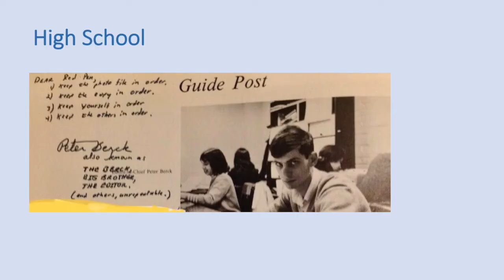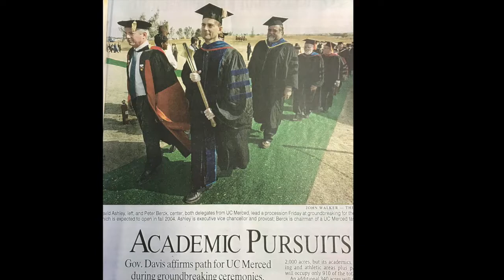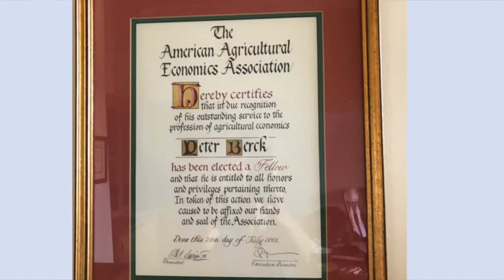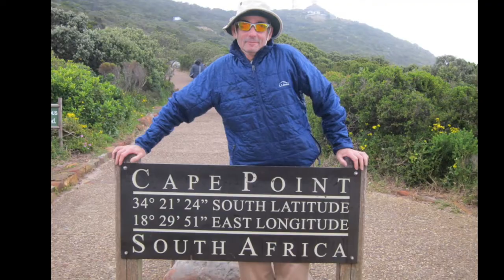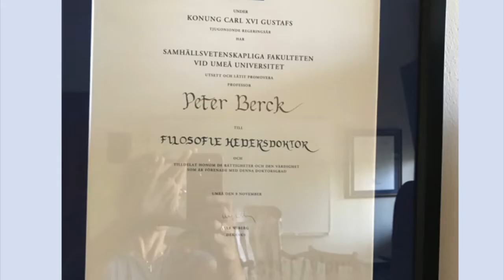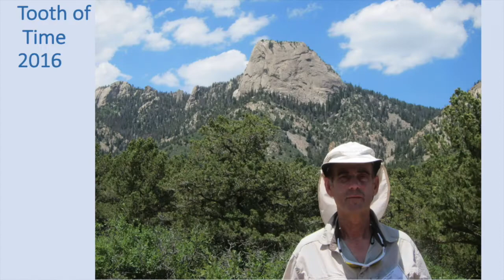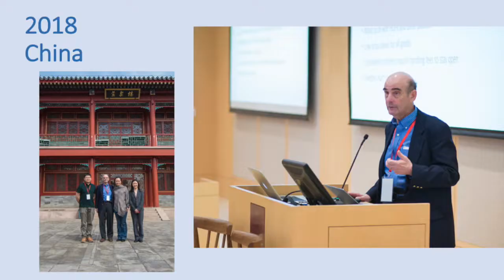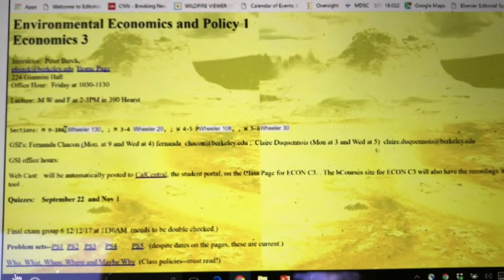forPeter2018_finalVersionSept23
This video is about forPeter